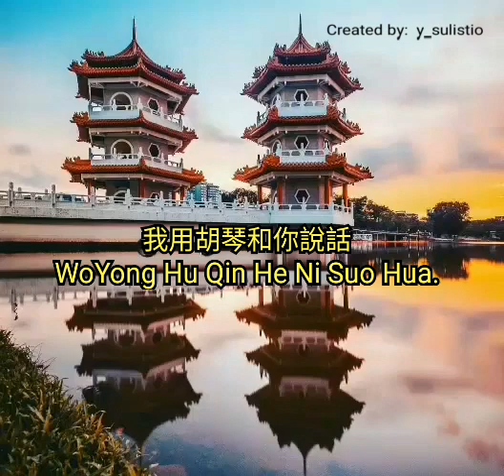我用胡琴和你說話 ~ 二胡伴奏